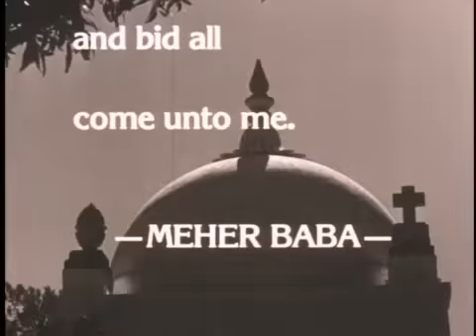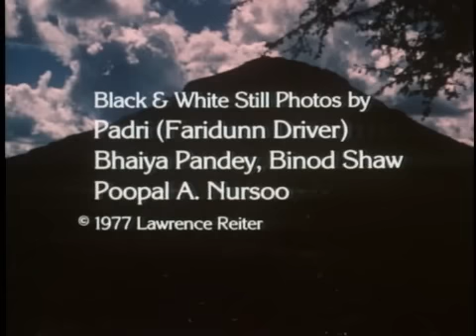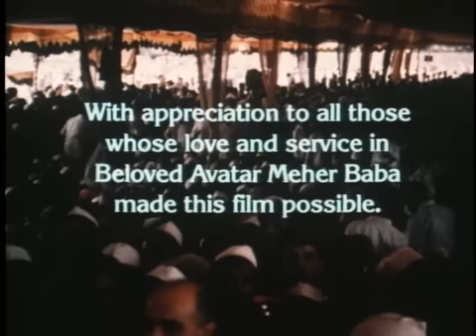Meher Baba's Call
On September 12, 1954, in Ahmednagar, India, Meher Baba gave his Call to humanity. Baba is seen giving darshan to large numbers of people, and also washing the feet of the poor as part of his spiritual work. The film is narrated by Darwin Shaw, an early and close Western disciple of Meher Baba, who witnessed these events first-hand.